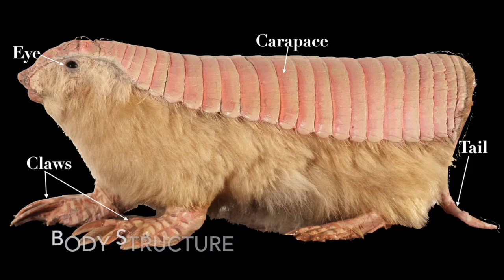Pink Fairy Armadillo